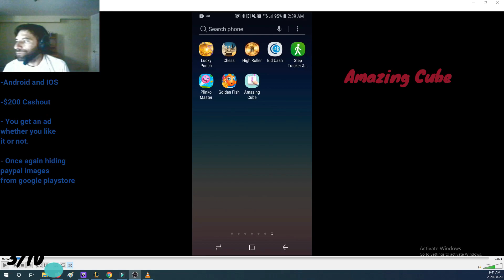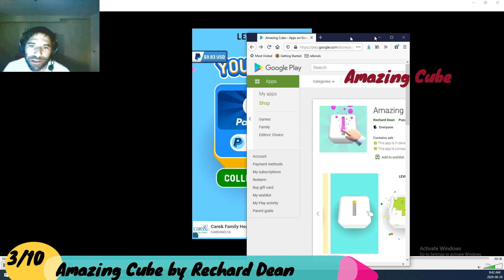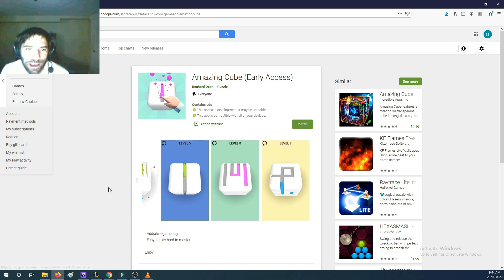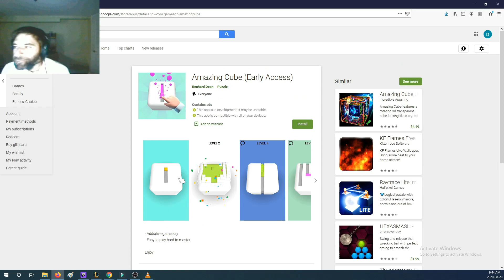AMAZING CUBE APP REAL OR FAKE IS IT REALLY THAT AMAZING OF A CUBE?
No, Its a boring game where you go around a cube with a line. Thats it. No challenge, You can't lose. Apparently you could only win real money. Ads are sometimes forced upon you. The gameplay itself is very plain and boring. Cheers.

Thanks.